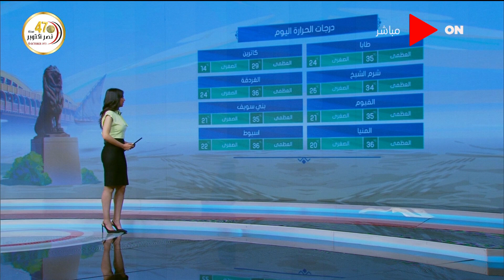صباح الخير يا مصر - الأرصاد: طقس حار نهاراً والعظمى في القاهرة تسجل 35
جزء من حلقة اليوم 8 أكتوبر 2020 من برنامج صباح_الخير_يا_مصر وفيها موجز أخبار التاسعة واستعراض لحالة الطرق في شوارع القاهرة الكبرى ،لقاء مع سيليا محمد.. أصغر موهبة في مصر، ولقاء مع د.وجيدة أنور وحديث عن كيف نفرق بين أعراض البرد وأعراض فيروس كورونا؟

ـــــــــــــــــــــــــــــــــــــــــــــــ